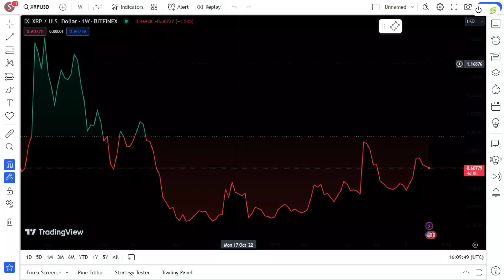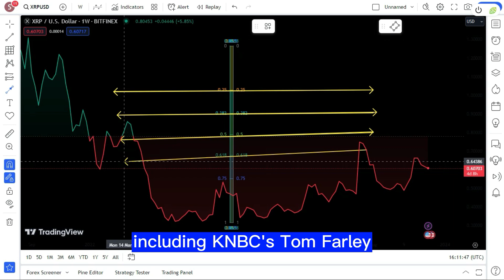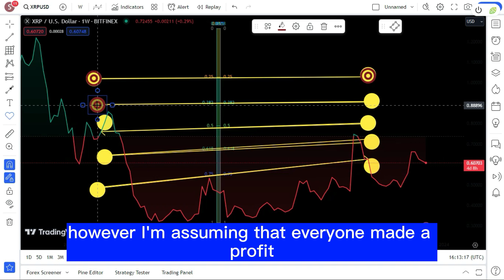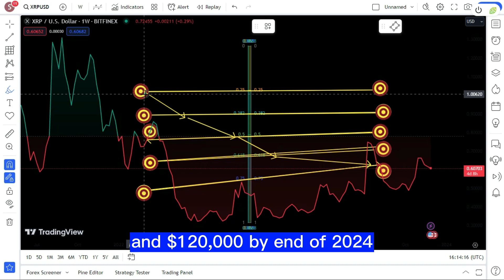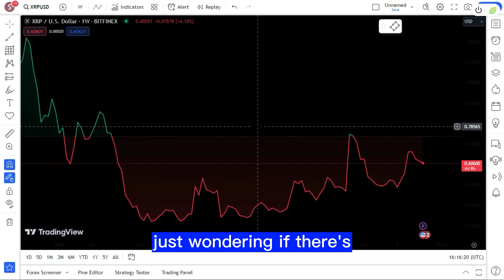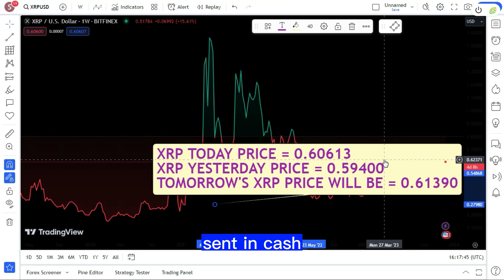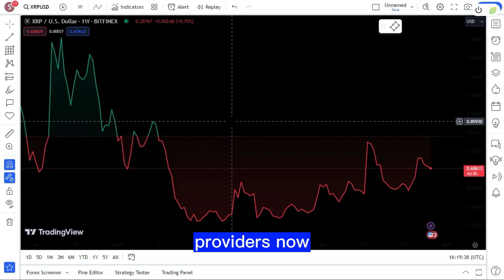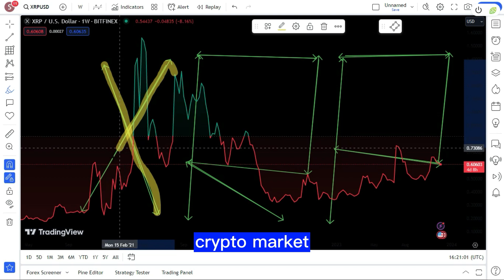EXTREME DANGER FOR XRP INVESTORS?!OR THE PERFECT MOMENT $10 XRP?! XRP LATEST NEWS TODAY'S